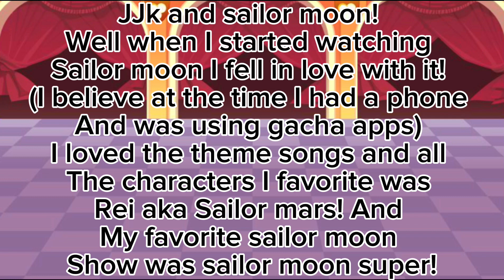My journey though the cartoon world!!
This was a story of all the shows I’v watched though my childhood all the way up to were I am now!